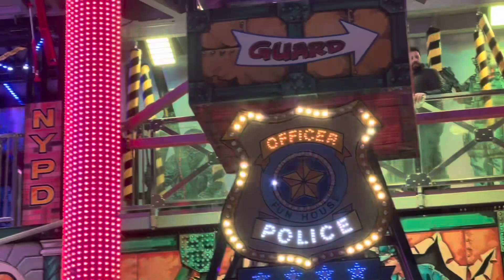London Ka dangerous Roller Coaster liya | Winter wonderland London Uk